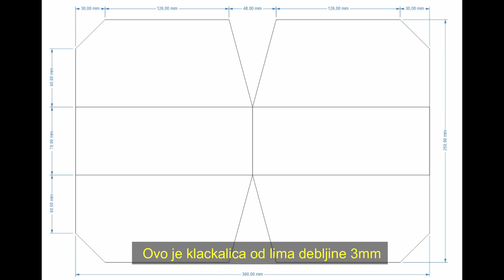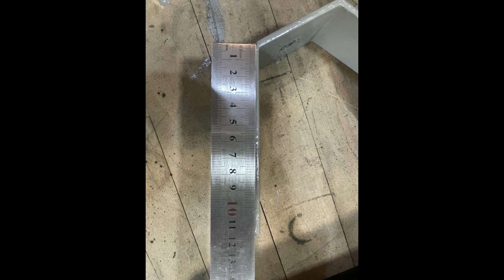Držač ili fiksator prednjeg točka za motorcikle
Nosač ili držač ili fiksator prednjeg točka za motorcikle.
Ja sam napravio za moj motor, Yamaha Xmax 300 za prednji točak 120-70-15